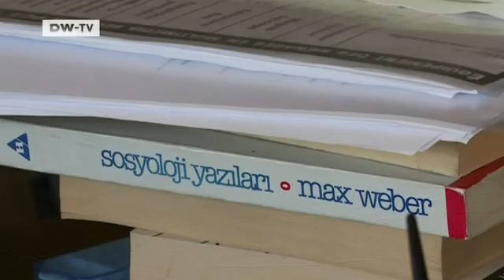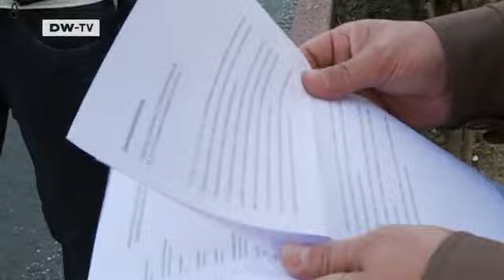Germany/Turkey: Parental Dictates and Forced Marriages | European Journal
Arranged marriages are traditionally the products of patriarchal societies in which children are expected to dutifully obey their father's wishes. We meet a Turkish-German couple who found the courage to defy parental expectations.A German girl and a Turkish boy met as teenagers and fell in love. But his parents were against the match and forced their son to go to Turkey and marry a Turkish woman. At the time he wasn't brave enough to disobey. Now, decades later, the former teenage sweethearts have been reunited.